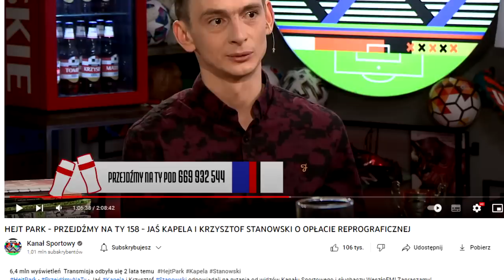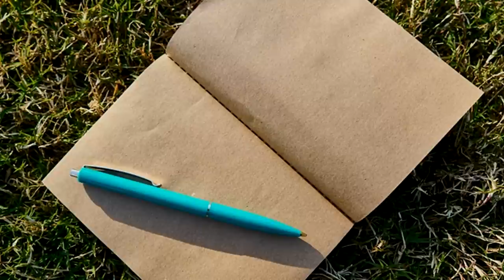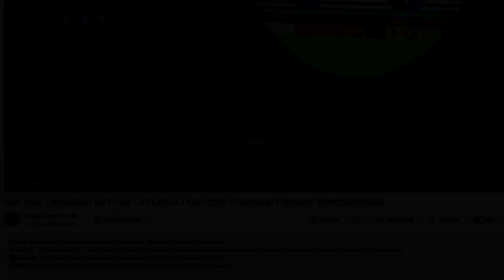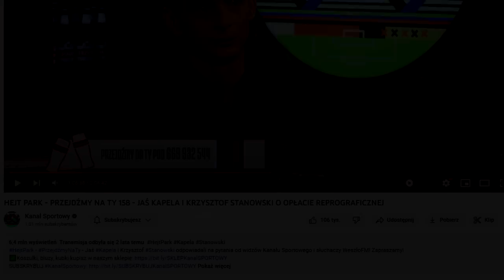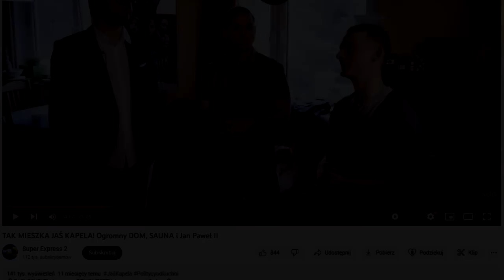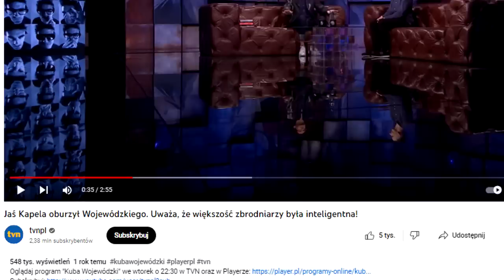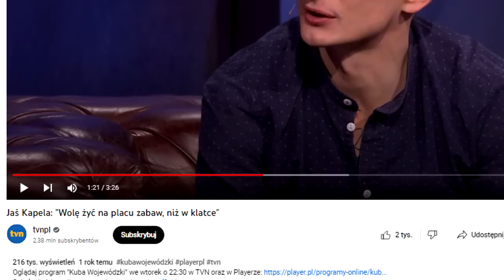Prawda o Jasiu Kapeli wyszła na jaw.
Parę słów o Jasiu Kapeli...